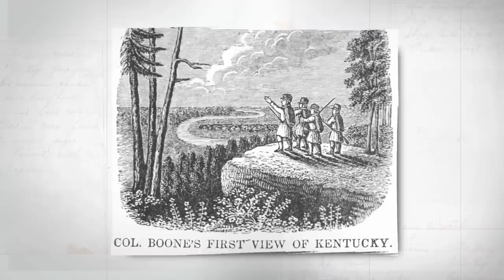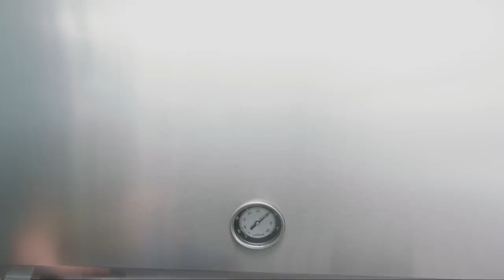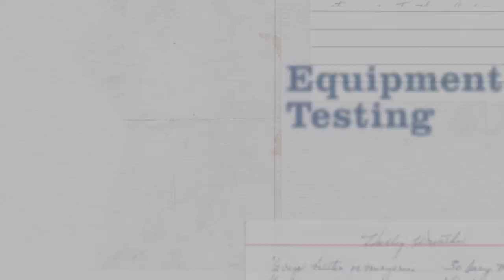How to Make Stunning Monroe County-Style Pork Chops and Coconut Cream Pie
Test cook Ashley Moore brings host Julia Collin Davison into the kitchen to make Monroe County–Style Pork Chops. Next, equipment expert Adam Ried reviews pie servers with host Bridget Lancaster. Finally, test cook Christie Morrison shows Bridget the secrets to reimagining a retro dessert, Coconut Cream Pie.